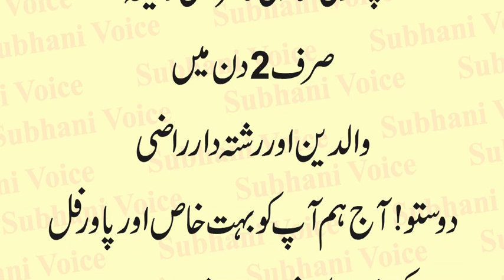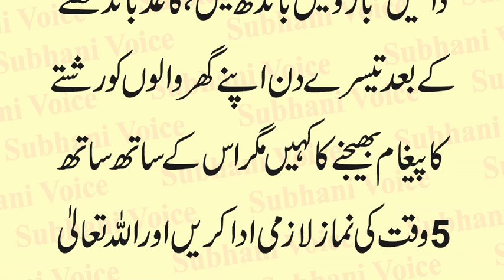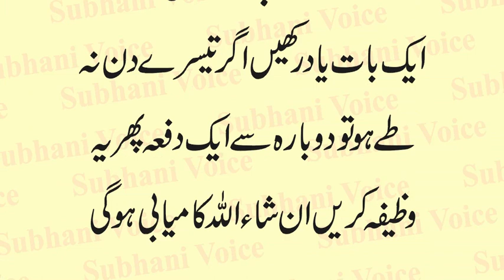Psand ki Shadi ka Qurani Wazifa | Her kisi ko Razi Karne ka Wazifa | Sirf 2 Din Main Pasand KI Shadi